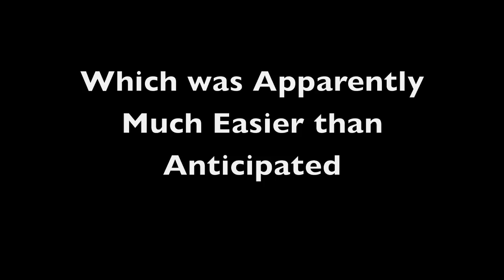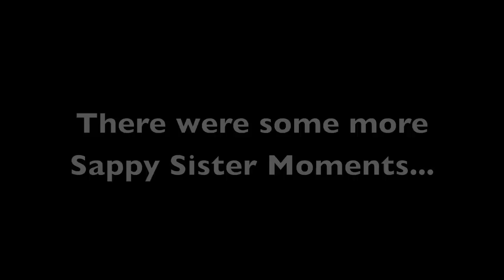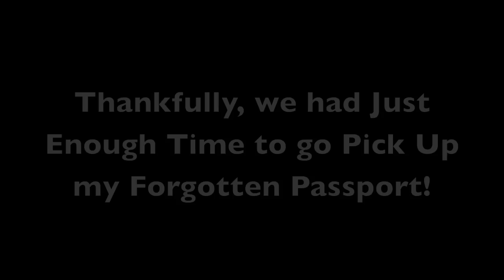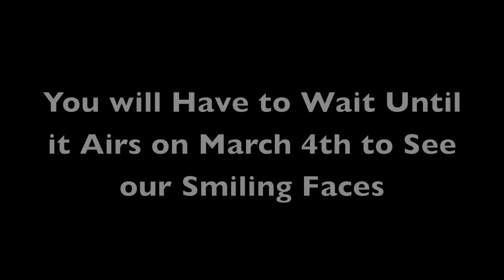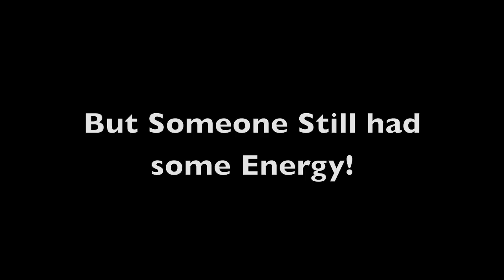Happy 30th Birthday Carly!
In my family, we love to laugh, and well sometimes when we are so happy we find ourselves crying in between guffaws.

I wanted my sisters 30th birthday to be as memorable as possible and it turned out great!